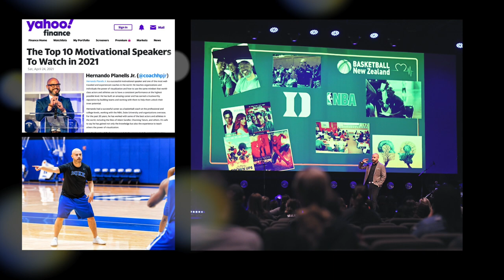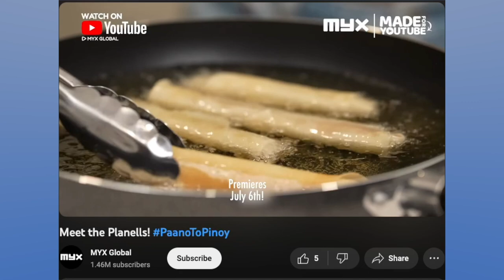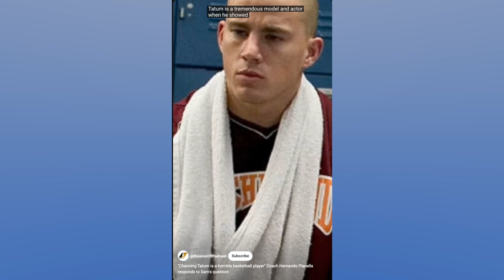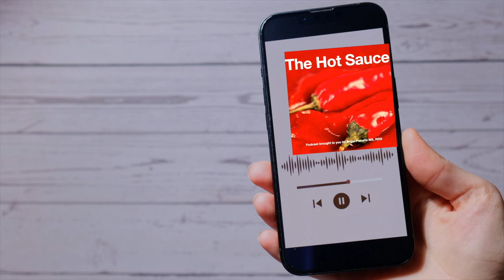The Hot Sauce (Ep 30) - Hernando Planells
Episode 30 features Hernando Planells

One of the world’s most well-traveled and experienced coaches, Hernando has built a career and reputation on constructing teams and working with them to unlock their inner potential. He has spent the past 20 years working with some of the best athletes (NBA G-League, Slam Ball, Duke University, University of Illinois) and actors on the planet (Adam Sandler, Channing Tatum and more).

Coach H also hosts the Be Contagious Leadership Experience, a highly-rated podcast where his conversations with thought provoking guests share thoughts and experiences pertaining to leadership and inspiration!

We also share the same last name, and so we have a half Colombian and Filipino and a half Cuban and Vietnamese Planells conversing. It felt like I was talking to myself - was a truly a pleasure to chat, and look forward to eventually going on his podcast as well.

Mountain Path - Joseph Beg
Selah - They Dream by Day
The Alabaster Coast - Hanna Lindgren
Yetzira - 369
Intro - Pandaraps